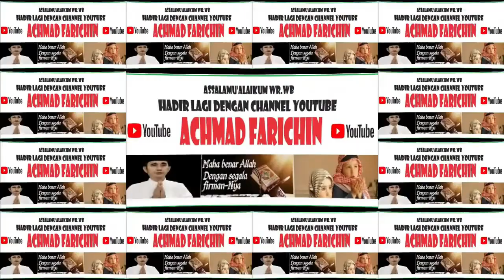TARIAN KEMILAU NUSANTARA // OPEN CEREMONY HALAL WORLD 2023 // INTERNATIONAL HALAL CONFERENCE